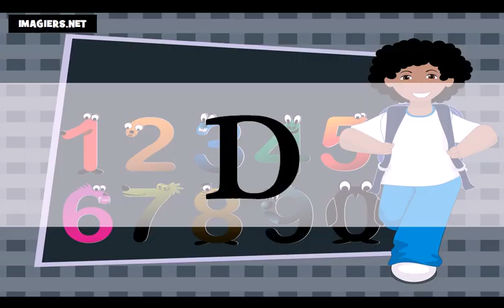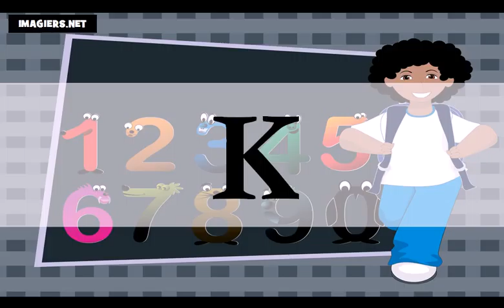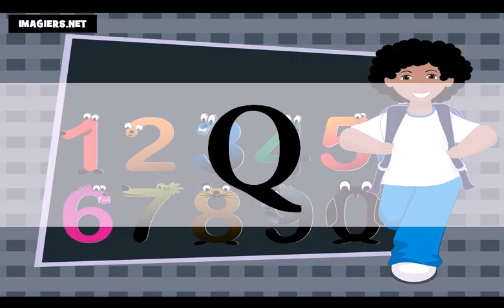Bahasa Perancis Pelajaran = Pelajari alfabet dengan saya